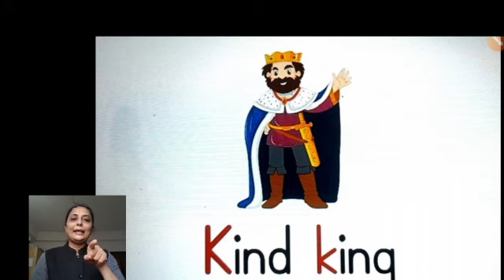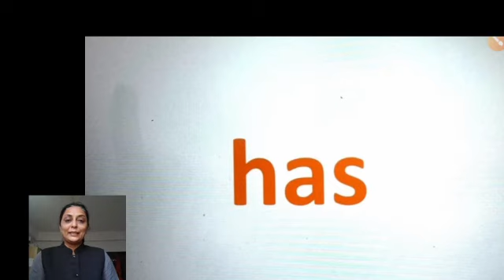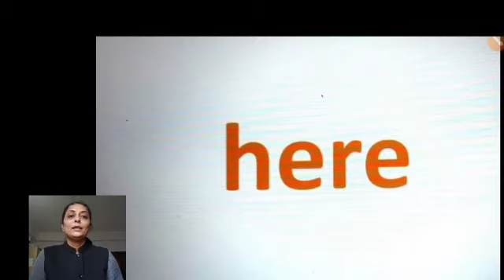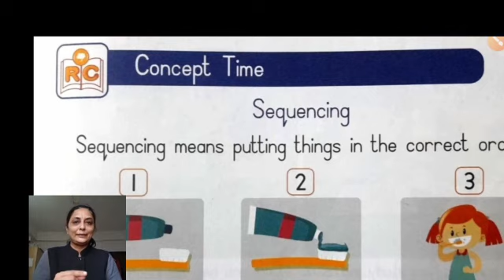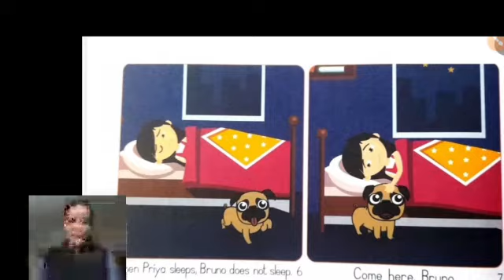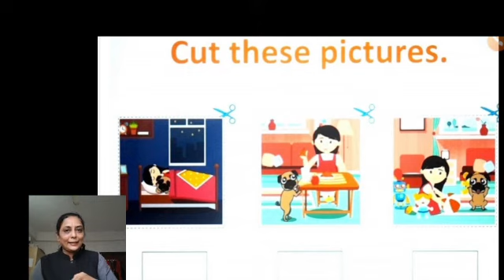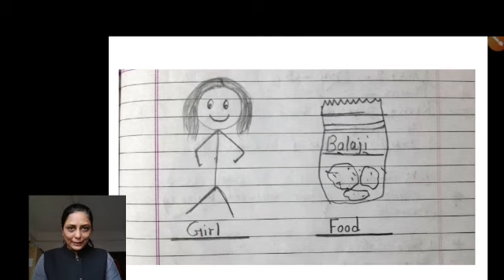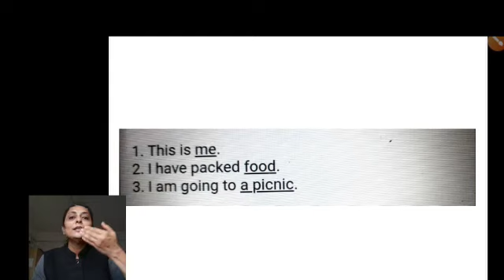VAISHALI MAM + STD 1+ ELGA + UNIT 2 + DAY 6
Video from Rohit Kushwaha DEVIL